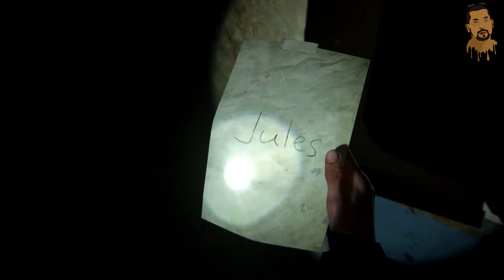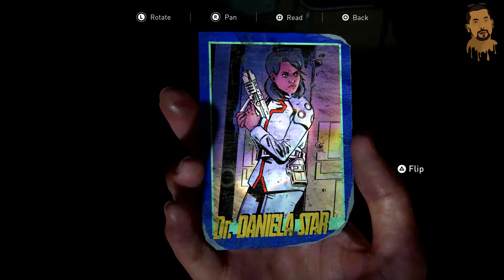the last of us 2 walkthrough gameplay ep 8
🔔 I'm trying my best to bring you the best games

🔔 I love making videos that you guys enjoy